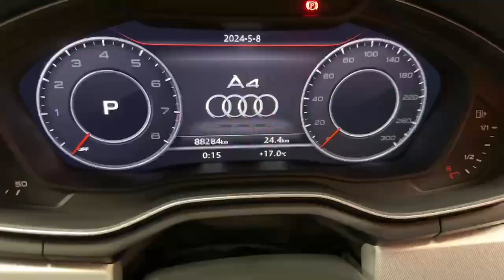10657 - Audi A4 LUXURY EXECUTIVE ESTATE RefId: 483655